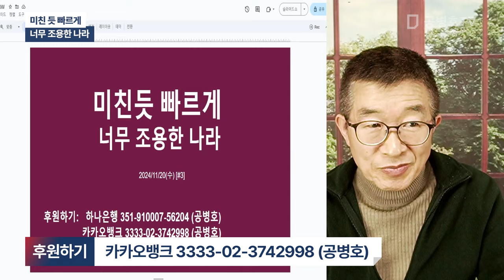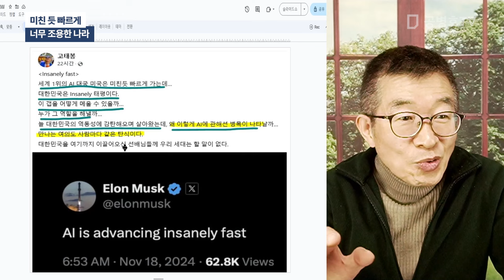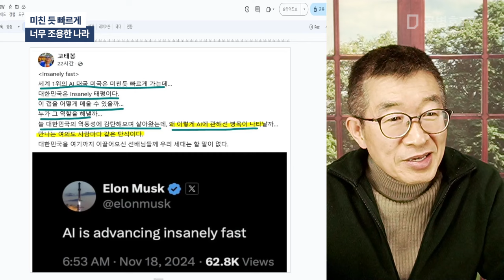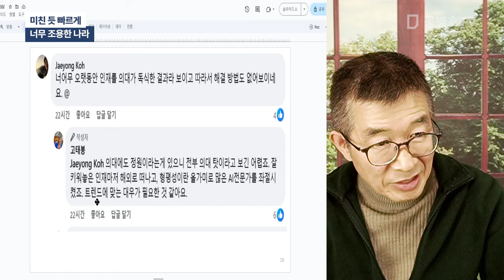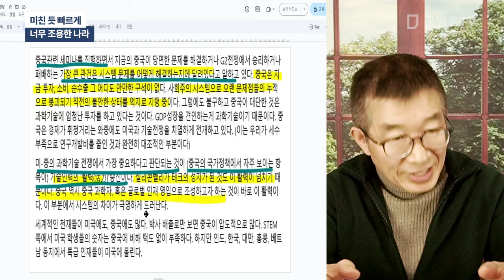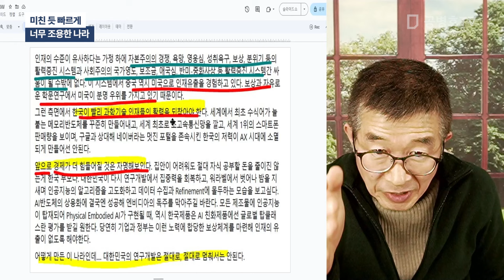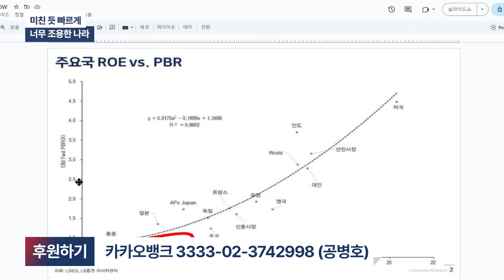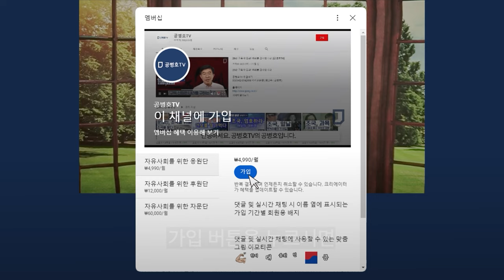미친 듯 빠르게 / 너무 조용한 나라 [공병호TV]